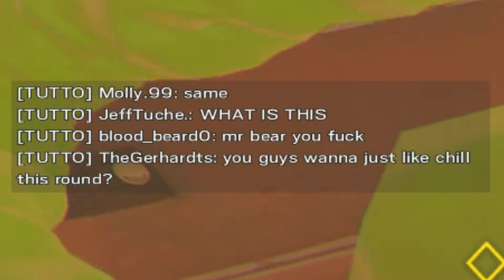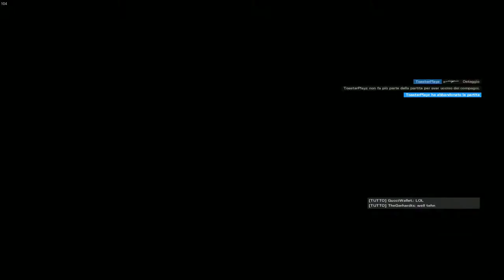RAINBOW CUTE: SIEGE #83